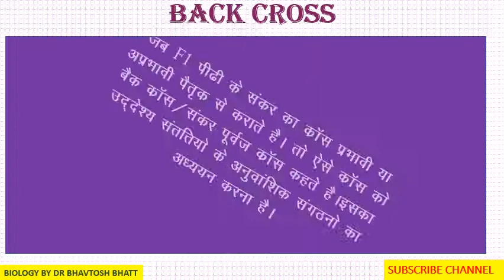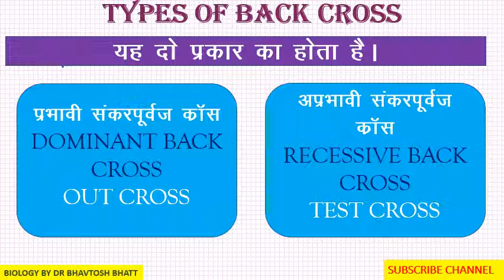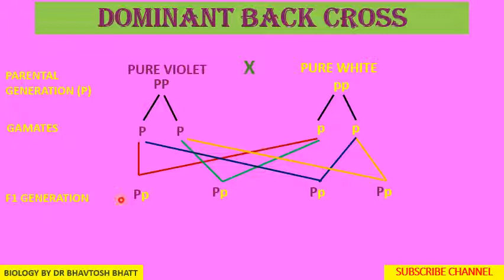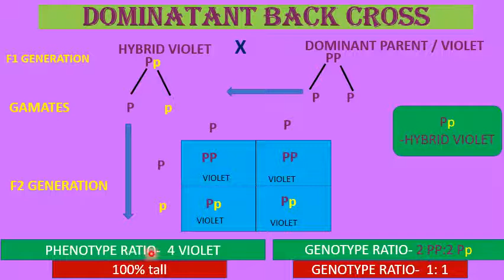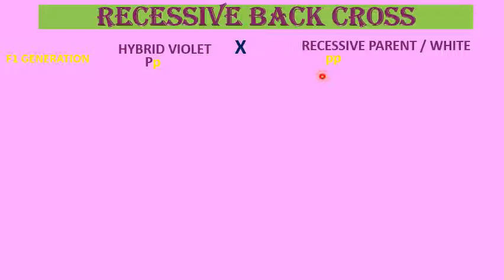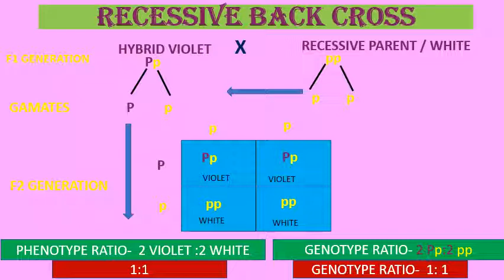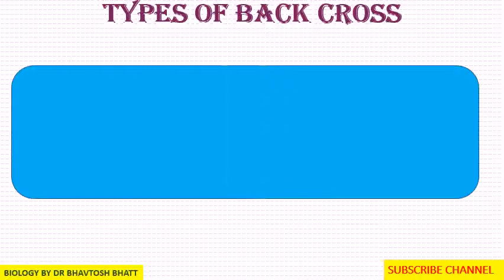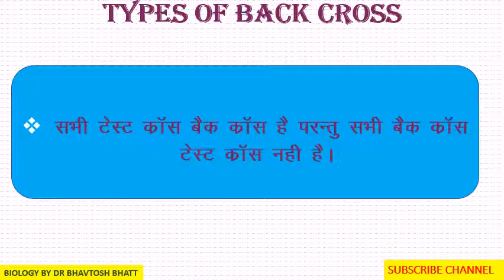12 BACK CROSS AND TEST CROSS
बैक क्रास व टेस्ट क्रास

I hope this video will  be helpful for students those who are preparing for board examinations and also for NEET,AIIMS and other medical examinations.

CAPT (DR ) BHAVTOSH BHATT
M.Sc, P.hd
Governor award winner